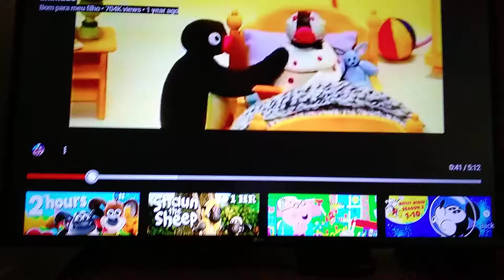How Many Times Did Pinga Cry Part 4